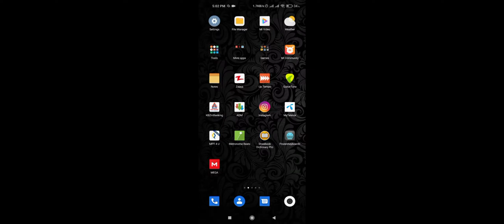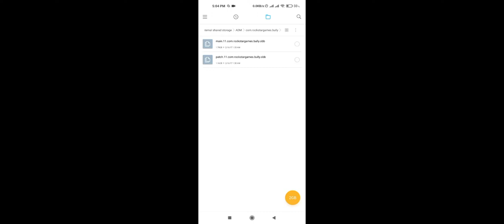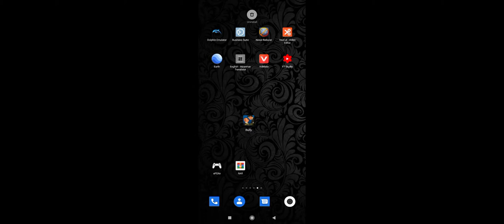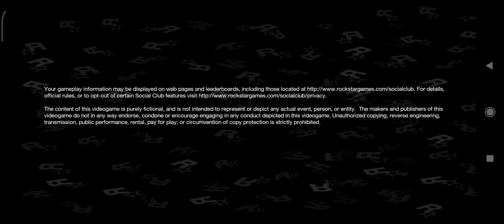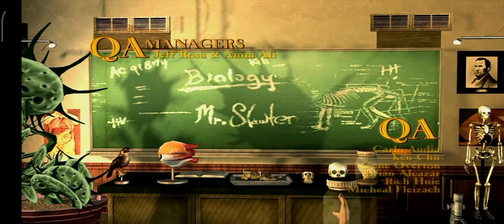Bully(Play On Android)Tutorial By Game Library(Like & Subscribe)More Game Be Soon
Know about to play android Game More